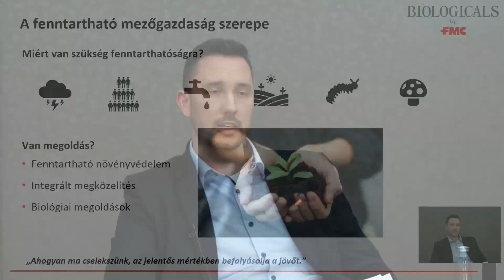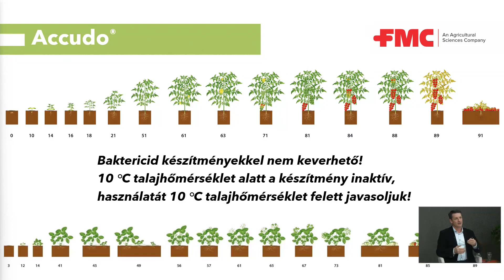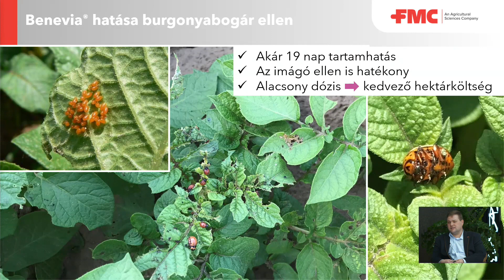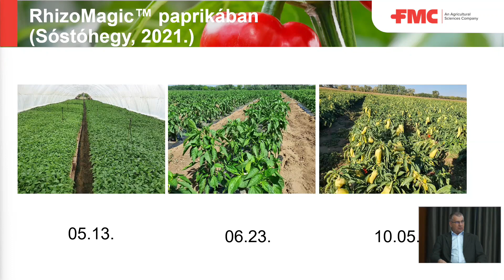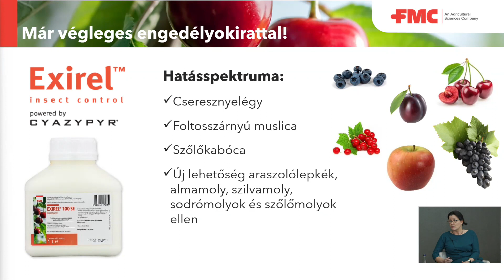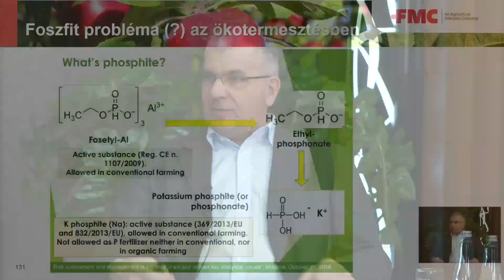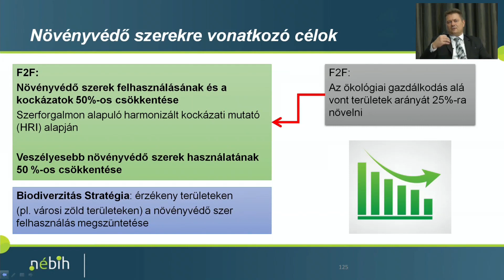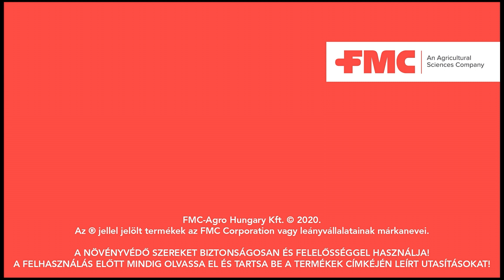FMC-Agro II. Kertészeti Webkonferencia (2022.02.15.) teljes adás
Az FMC-Agro II. Kertészeti Webkonferenciáján (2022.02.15.) a zöldség- és gyümölcsfélék növényvédelméhez, stresszkezeléséhez és kondicionálásához kapcsolódó témákat jártuk körül kerekasztal beszélgetés formájában.

Chapters:
00:00 Felvezetés
01:53 Bevezető, új szaktanácsadó bemutatkozása
04:05 FMC Biológiai Termékek
10:29 Accudo® bemutatása, külföldi eredmények
18:48 Accudo® felhasználási ajánlat, hazai eredmények
27:21 Palántabemártással a rovarkártevők ellen
35:57 Benevia®: rovarvédelem zöldségfélékben
44:08 Zöldségfélék növénykondicionálása: RhizoMagic™
54:56 Dohánytripszek elleni védekezés hagymában
59:02 Burgonya technológia
01:06:29 Rovarvédelem cseresznyében, gyümölcsökben
01:15:36 Gyümölcsmolyok elleni védekezés
01:23:05 Rezek nélkül? Na még mit nem!
01:30:28 Gyümölcsök stresszkezelése, növénykondicionálása
01:39:18 "Termőföldtől az asztalig"
01:53:02 Játék sorsolása, zárás